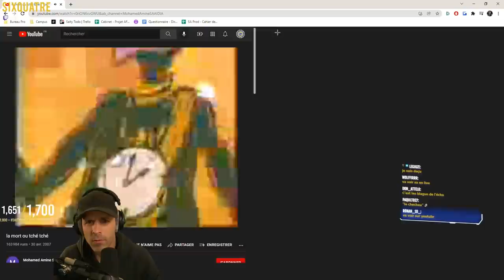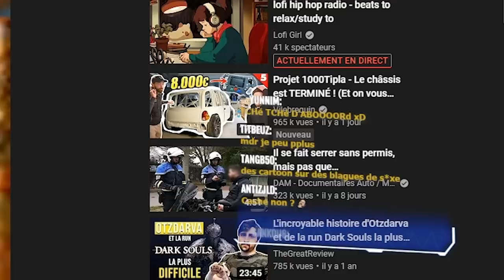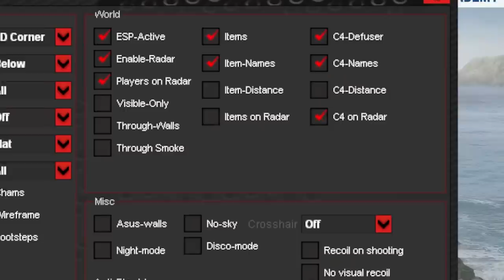Le chat me SAUVE du BAN TWITCH (à 4sec près) ! 🎓 Rainbow 6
WOW, j'ai failli perdre mon travail à 4 secondes près, merci le chat Twitch !

Si tu cherches des personnes avec qui jouer sur NOM DU JEU DE LA VIDEO, ça ce passe ici sur Discord 🎓